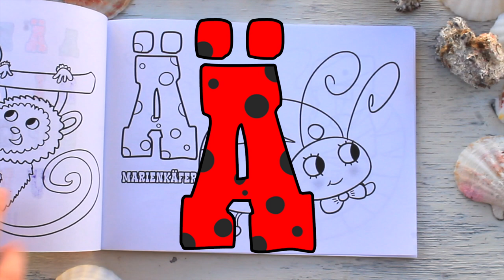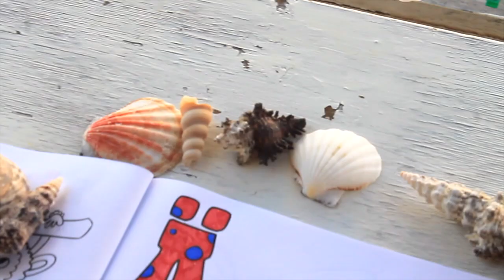GERMAN ALPHABET | LADYBUG | coloring book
Das deutsche Alphabet. Learn German easily! The Letter W.
Coloring Ladybug + kids songs!

Songs for kids in this video:
00:00 - Rodeo Show
02:26 - Skip to my Lou
05:13 - Hickory Dickory Dock
07:17 - Robot Boogie

Teach your child ABC the alphabet in German with coloring book by HOLZ Publishing.